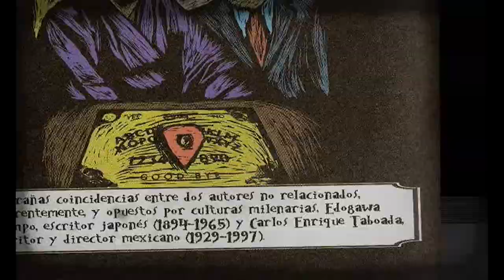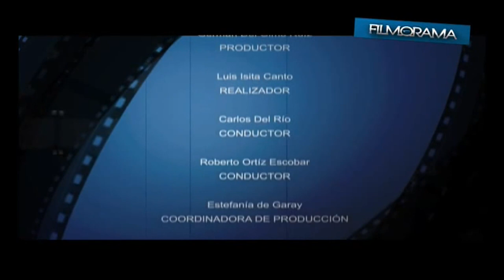Los Pájaros (1963) - Reseña de un Clásico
FILMORAMA: Episodio 3 - Parte 4/4

Comentamos la película Los Pájaros (The Birds, 1963) de Alfred Hitchcock. También reseñamos el lanzamiento del libro "Taboada", acerca del cineasta mexicano Carlos Enrique Taboada.